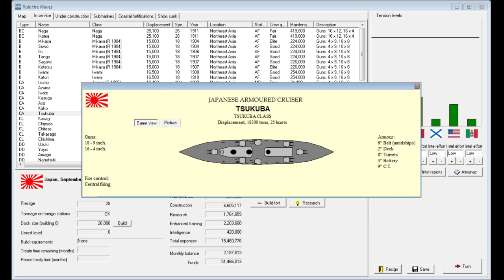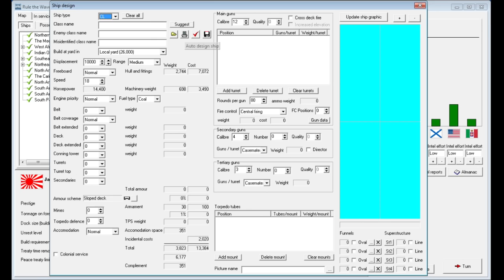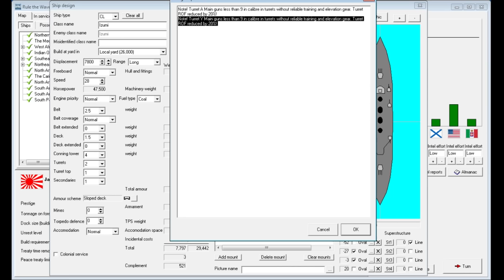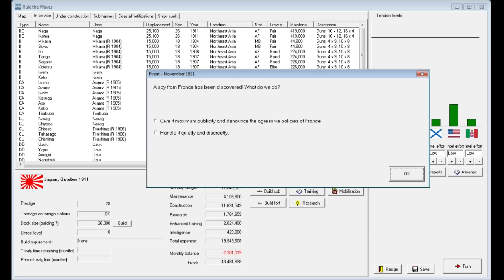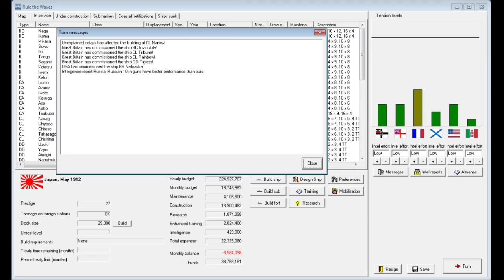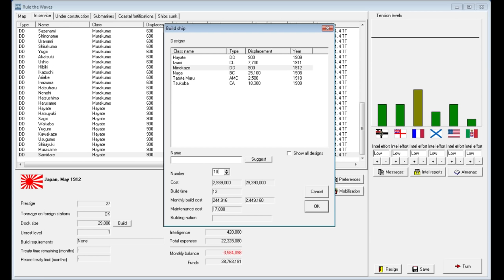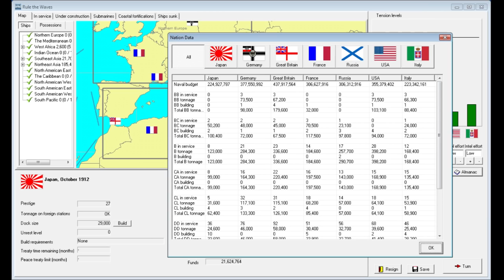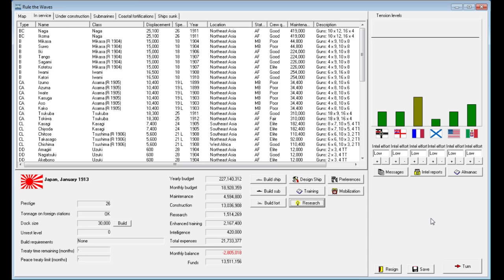Rule the Waves - Budget Crisis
In this video I start the process of rebuilding and Modernizing the Japanese Fleet.